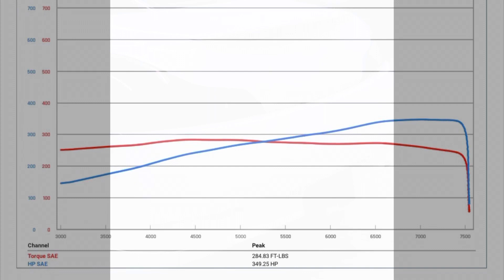ADMINTUNED E85 G37 HITS THE DYNO!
Dyno Day!

(Graph at the End) 349 WHP / 284 WTQ on a MUSTANG DYNO!

Mustang Dyno’s usually have a couple % LESS whp/wtq results vs. DynoJets, so it only makes me more curious to see what the numbers would be on one of them!

Mods:

2009 Infiniti G37S Coupe RWD (6MT)

-Z1 3” Intakes

-ISR Short-Tube Headers
-Berk Resonated Test-Pipes
-ISR 370Z Y-Pipe
-ISR 370Z 3” Single-Exit

-Nissan GTR Injectors
-AEM 340lph Fuel Pump
-Specialty-Z FlexFuel Kit

-AdminTuning Street Tune through EcuTek

-Z1 6-Puck Clutch + Mid-Weight Flywheel
-JWT Heavy-Duty Concentric Slave Cylinder

~Stock Upper & Lower Intake Plenum
~Stock Cams
~Stock Differential
~No Heat-Wrap on the Headers or Exhaust
~No Thermal Tape Over the Intakes
~73% Ethanol Content on these Runs

The first clip was the 4th gear pull, it was supposed to rev to 8,000 RPM instead of the 7,600 RPM soft-cut which most likely happened due to a speed limiter but had no negative effect on the numbers at all. The second clip was the 5th gear pull, I like it because you can hear how smoothly it climbs up to 8,000 RPM with zero hiccups at all. The third clip was the nice flame that was shot after a test pull. The fourth clip was the slowed down version of the third clip. The result graph was from the first clip, which put down the best numbers out of the rest of the pulls. It could’ve pushed a little more, but started to get limited to the dyno room temperature and engine oil temperature from repeated pulls.